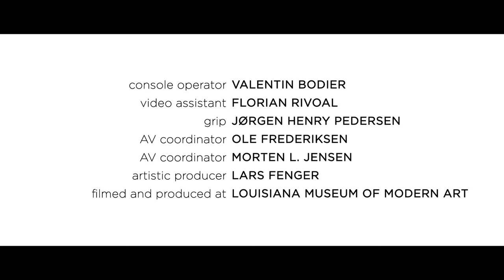PAGANINI | CAPRICE 24 - SERGEY MALOV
Caprice n°24, op. 1
Sergey Malov, violin

produced and directed by Stéphan Aubé
Cécile Trelluyer · director of photography
Janine Dauterich · montage
Rémi Berge · color grading
Michael Buk | Inter-Jam · sound engineer
Valentin Bodier · console operator
Florian Rivoal · video assistant
Jørgen Henry Pedersen · grip
Ole Frederiksen · AV coordinator
Morten L. Jensen · AV coordinator
Lars Fenger · artistic director
Produced by Louisiana Museum of Modern Art

Filmed at Louisiana Museum of Modern Art
© Louisiana Museum of Modern Art